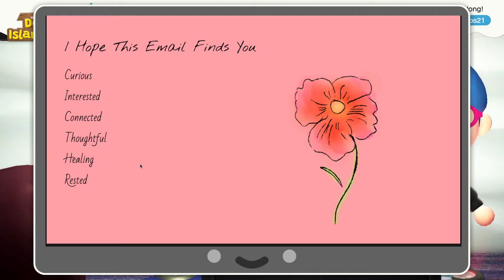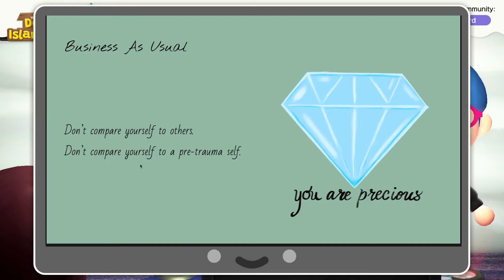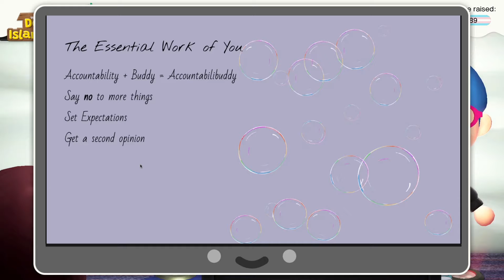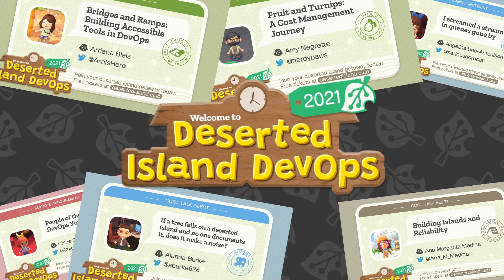Deserted Island DevOps '21 Closing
This talk was presented at Deserted Island DevOps 2021 on April 30th, 2021. You can learn more about our event

Chapters
00:00 "I'm Glad You're Here"
05:37 Closing Remarks